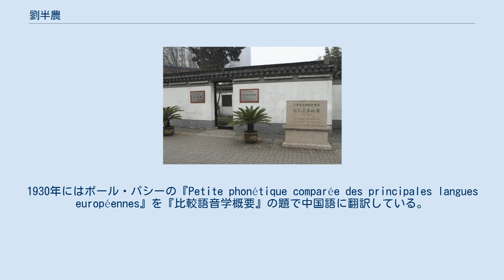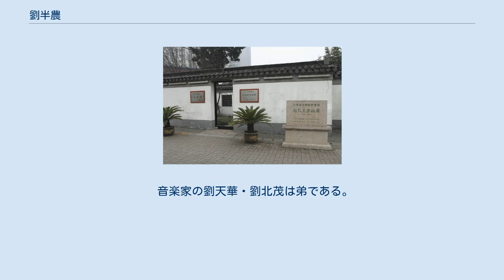劉半農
劉半農（りゅう はんのう、1891年5月27日 - 1934年7月14日）は、民国期中国の詩人・言語学者。
江蘇省の出身。
もとの名は寿彭で、のちに復に改めた。
字ははじめ「半儂」、のち「半農」と改めた。
 江蘇省江陰県西横街（現在は無錫市江陰市）に生まれる。
15歳の時、常州の府中学堂に合格し優秀な成績を修めて卒業した。
1911年には母校・翰墨林小学校の校長の招きに応じて、教員となった。
 1920年3月、ヨーロッパへ留学。
当初はロンドン大学、その翌年にはパリ大学に留学し、カイモグラフを使った北京語声調の実験音声学的研究を行った。
1925年には、フランス国家文学博士の学位を得た。
帰国後は北京大学国語学部の教授となり、併せて中央研究院歴史言語研究所の研究員や北京輔仁大学教務長を兼任した。
 1934年、方言調査中にシラミに咬まれたことが原因で回帰熱に罹患し、急死した。
古くからの友人であった魯迅は追悼文を書いているが、留学後の劉復とは疎遠になっていたようだ。
 江陰市の劉兄弟の故居 中国の新文化運動の先駆者で詩人・言語学者として活躍した。
著作には『半農雑文』、『半農談影』、『四声新譜』、『方言字典』、詩集『揚鞭集』などがあり、このうち「撮影美学」を論じた専門書『半農談影』は、中国においては初期の映画理論書の一つである。
また小デュマの名作『椿姫』を中国語に翻訳したことでも知られている。
 1925年の『四声実験録』は博士論文をまとめたものだが、中国の実験音声学の先駆的業績として名高い。
同年北京大学に実験音声学のための研究室を作り、各地の方言の音声を研究した。
1930年にはポール・パシーの『Petite phonétique comparée des principales langues européennes』を『比較語音学概要』の題で中国語に翻訳している。
 音声学や方言学以外の方面では、文学革命後の1920年に『中国文法通論』を出版した。
フランス留学中はペリオの収集した敦煌文献を調査し、1925年に『敦煌掇瑣』全3集として出版した。
後に共著で『十韻彙編』を出版しているが（ただし出版されたのは没後の1936年）、これは敦煌のものを中心として切韻系韻書を集めたものである。
文字関係の著作には『宋元以来俗字譜』(1930年)がある。
ほかに国語ローマ字の制定にもかかわっている。
 イギリス留学中、ホームシックにかかった劉は「教我如何不想她」という詩を書き、この詩に趙元任が曲をつけたところ大変流行った。
現代中国で使われている第三人称の人称代名詞「她（彼女）」は劉がこの詩の中で作った言葉である。
"彼女"を表す人称代名詞「她」が出来る前は、三人称を指す場合、常に「他（彼）」を使っており、性別の混乱がないように、劉半農は女性の人称代名詞「她」を作ったというわけである。
こういった功績から、劉は中国現代言語史上、非常に重要な地位に位置付けられている。
 音楽家の劉天華・劉北茂は弟である。